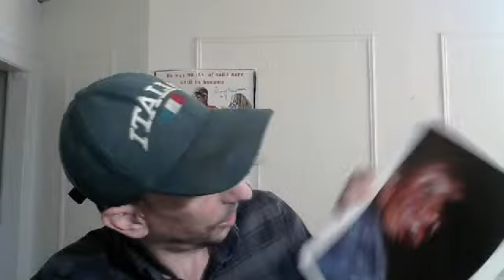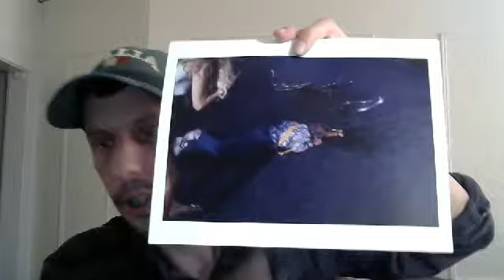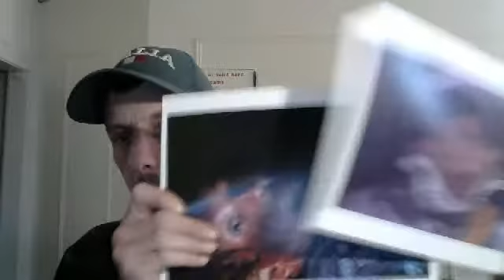The Italian Voice Radio Show !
The Italian Voice Radio Show,Check it out !